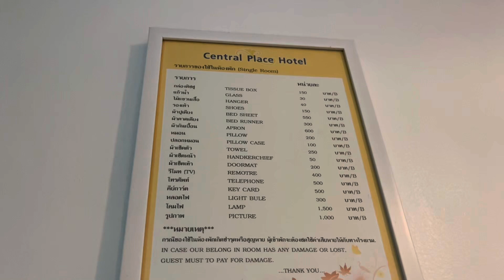ทัวร์ห้องพัก สมุทรสาคร โรงแรมเซ็นทรัลเพลส Central Place Hotel, Samut Sakhon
3-4 August 2024
ทัวร์ห้องพัก โรงแรมเซ็นทรัลเพลส จ.สมุทรสาคร
Central Place Hotel, Samut Sakhon

คลิปนี้ถ่ายโดย
แจกฟรีคูปองส่วนลดบริการต่างๆ
(ทัวร์, รถรับส่ง, จองโรงแรม,จองตั๋วเครื่องบิน)